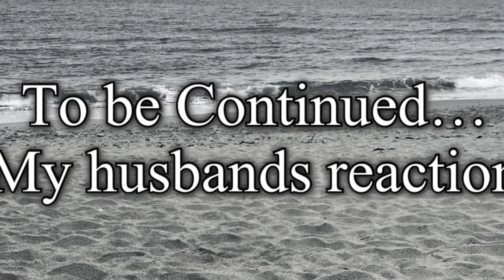Im Pregnant My Reaction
Hey Guys
I cant believe im doing this video but im pregnant and here is my reaction.
I dont have much to say only that im so happy being pregnant is a dream come true and having the baby with the love of my life makes it 100x better.